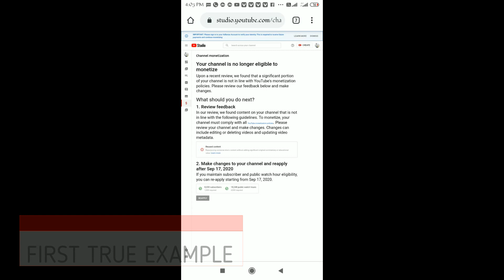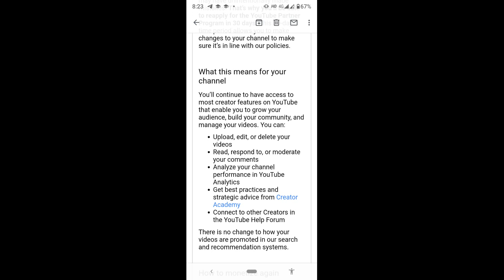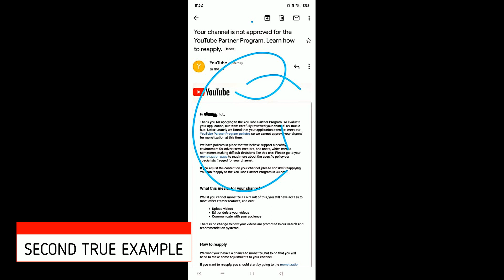whatsapp status wale savdhan aah sakti hain monetization main dikkat|IN HIndi|hld creative mind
Whatsapp Status Video Channel Monetization Reality, whatsapp status channel monetization, whatsapp status channel earning, whatsapp status channel hindi

नमस्कार दोस्तों आप सभी का हमारे चैनल "Hld creative mind"  पर स्वागत है। आज के वीडियो में हम ने आप लोगो को या बताने की कोसिश की है जो लोग व्हाट्सअप स्टॉक्स मे दूसरे लोगो का कंटेंट उपयोग मे ला रहे है उन लोगो को क्या इशू होने वाला है
अगर आपको हमारी वीडियो पसंद आए तो वीडियो को जरुर like और share जरूर करें

Original-Artist(s)/Record-label(s).

whatsup_status whatsup status#unique events#hld creative mind#event#Dj#sound#creative mind#technicalyogi#hindi# Whatsapp Status Video Channel Monetization Reality#youtube tips# youtube tips for beginners# youtube tips and tricks# tips for whatsapp status# whatsapp status channel monetization# whatsapp status channel earning# whatsapp status channel hindi# monetization not enabled# youtube monetization,whatsapp status unique
hld
virtual dj 2021 tutorial hindi
haldwani
nainital
ramnager
bhimtal
led floor
dj2021
dj 2021
dj setup
dj hindi song
dj punjabi song
led dance floor making
marriage dj
virtual 2021